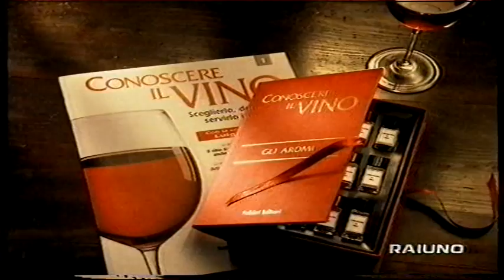sequenza spot raiuno - 15 settembre 1997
trasmessa dopo il film di sergio leone "c'era una volta in america", nel video anche i titoli del TG1